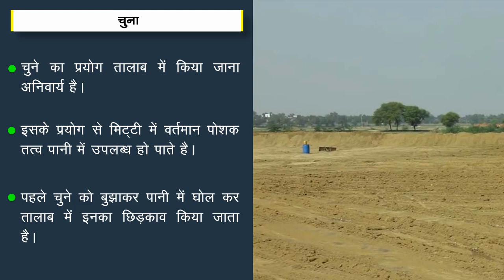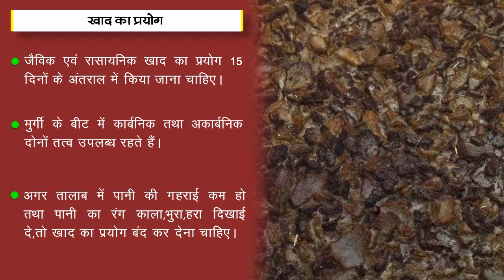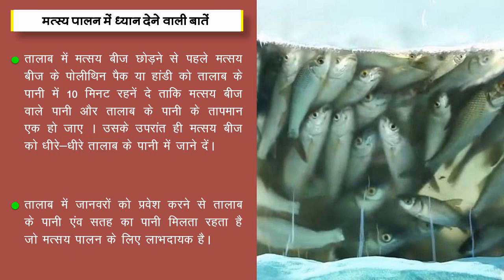तलाब में जीरा संचय और खाद की पूरी जानकारी | चुने का महत्व और प्रयोग व फायदे | Blue Revolution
मछलियों के उत्पादन के लिए खाद की आवश्यकता

 यह विडियो उत्पादन में खाद की आवश्यकता को ध्यान में रखकर बनाया गया है जिसमें मछली पालन में उपयोग किये जाने वाले आवश्यक उर्वरक एवं चूना व खाद के प्रयोग के बारे में बताया गया है| इसके साथ ही प्रति एकड़ तालाब में खाद की आवश्यक मात्रा एवं मत्स्य पालन में कुछ ध्यान देने योग्य बातें भी बतायी गयी है| जिससे  मत्स्य पालन करने वाले किसानों को लाभ मिलेगा और उनके उत्पादन में भी वृद्धि होगी|

🔴Video By " By Mrinali verma "
(Doing BFSc -Bachelor of Fisheries Science).

🔴Watch our Fisheries Science Videos

🔴OWNER-
Parikshit Yadav

🔴Related Keywords?

fish farming in chhattisgarh
fish farming training
fish farming training in india
machli palan training in chhattisgarh
machli palan ki puri jankari
machli palan business kaise kare
What is Fertilization
What is fermentation
Fertilizer Kya hote Hain.
Organic fertilization kya hota hai
Fish pond fertilization
How to pond preparation and fertilization
How to fertilize your fish pond
How to make natural food for fish
सुपर फास्फेट, सरसों की खली, गोबर से कैसे मछली का दाना
तलाब में जीरा संचय और गोबर खाद की पूरी जानकारी
अपने तालाब में खाद का प्रयोग कब कैसे करें
How to use fertilizer in your pond | पूरी जानकारी
हरी खाद (ढेचाँ, सनई , उर्द , मूंग )के साथ मछली पालन कैसे करे
Organic Fertilizer
Inorganic Fertilizer
मछली खाद बनाने की विधि | Method of Fish Manure Preparation
मछली​ के तालाब में खाद का प्रयोग कितना और डी.ए.पी. का प्रयोग कब करना चाहिए
fish pond preparation
मछली के तालाब में चुने का महत्व और प्रयोग व फायदे जानीए
how to apply lime in fish pond
fish pond preparation
 मछली के तालाब में चुने का महत्व और प्रयोग व फायदे
Blue Revolution-Fish farming